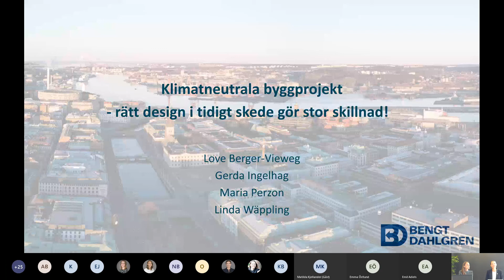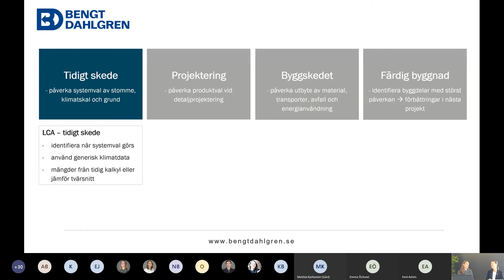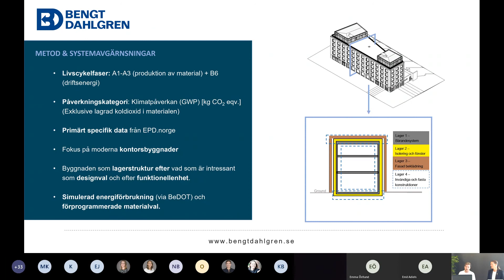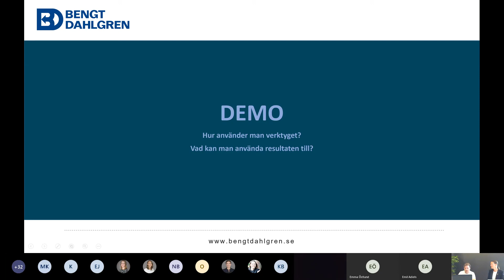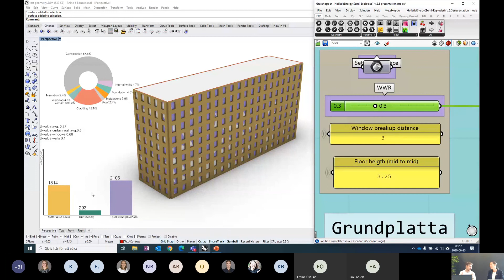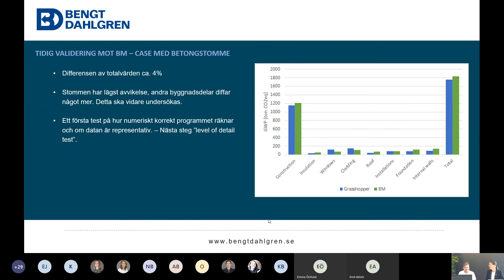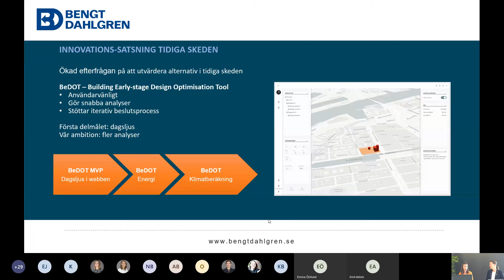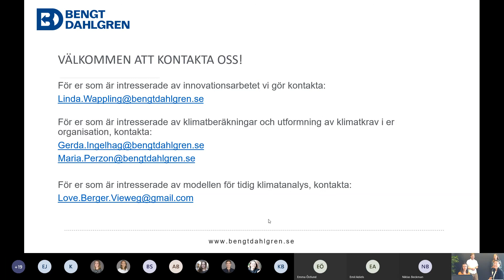Webinarie - Klimatneutrala byggprojekt rätt design i tidigt skede gör stor skillnad!